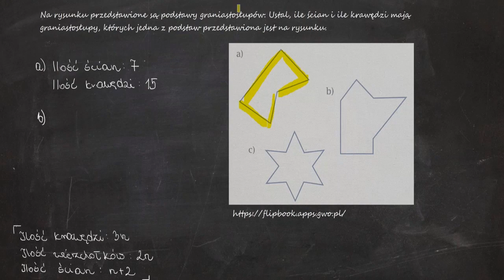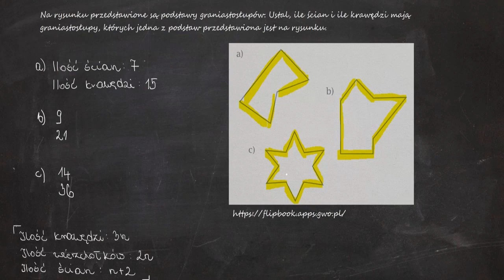Na rysunku przedstawione są podstawy graniastosłupów. Ustal, ile ścian i ile krawędzi mają...